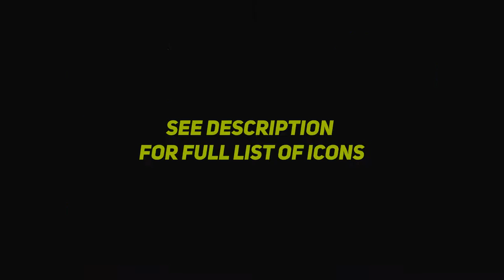After Effect Template Free | Elane Icons - 100 Flat Animated Icons